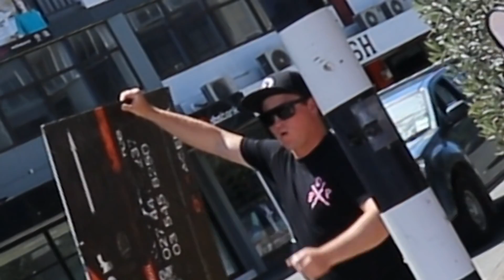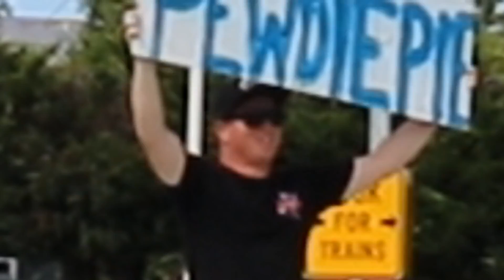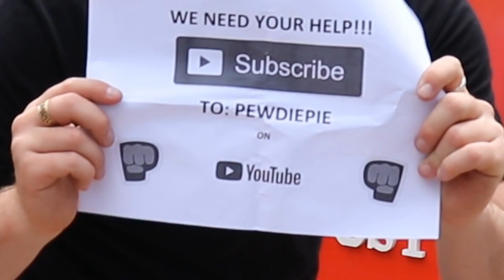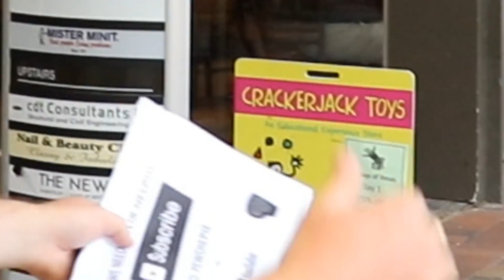The Fight For PewDiePie 2.0 (Megaphone In Public/PewDiePie vs T-Series)